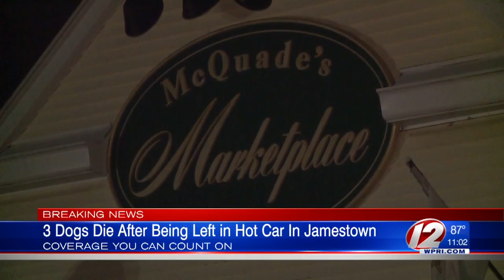3 dogs die after being removed from hot car in Jamestown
3 dogs die after being removed from hot car in Jamestown